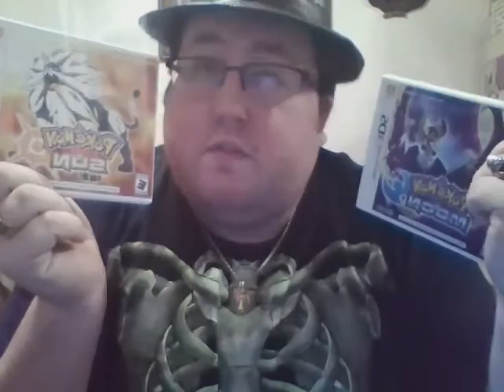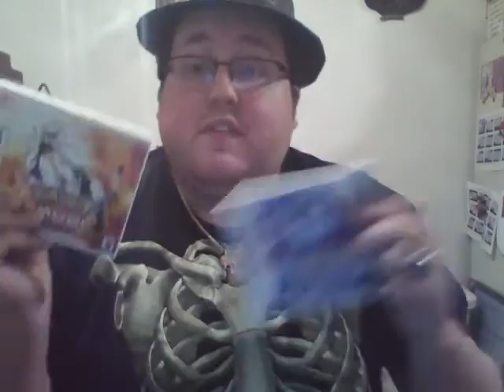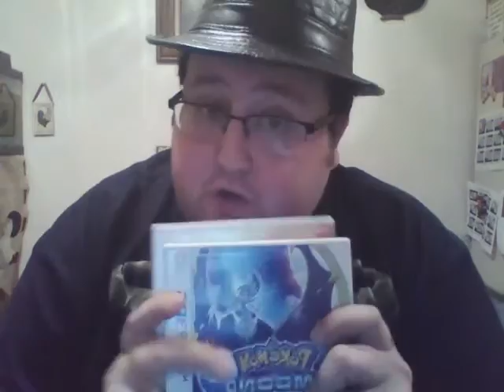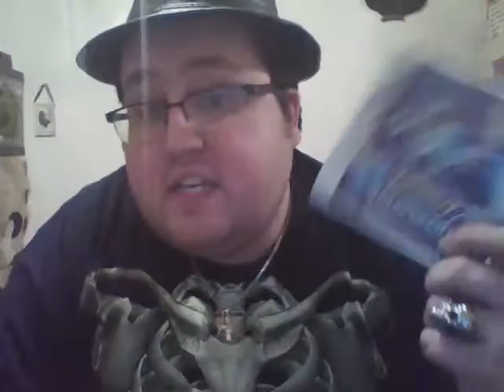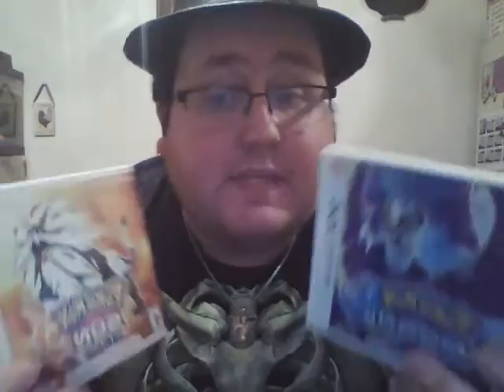Pokemon Sun and Moon Review